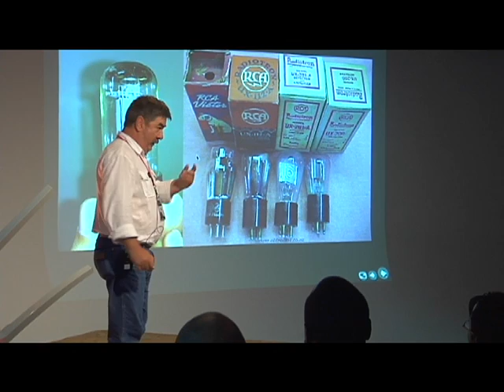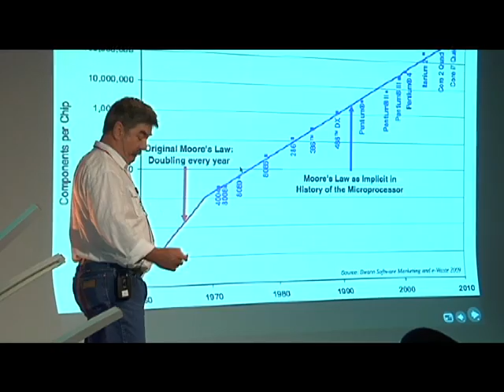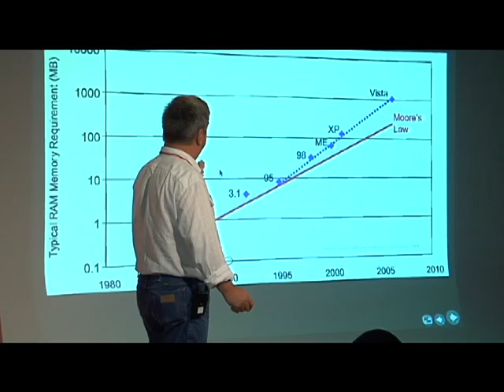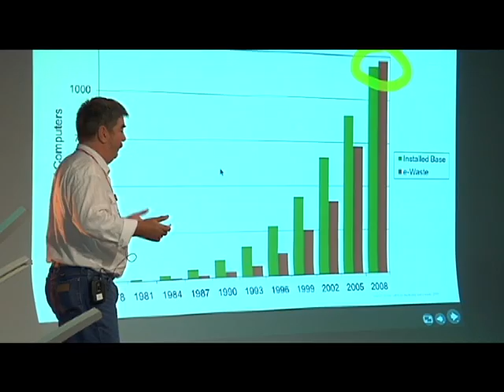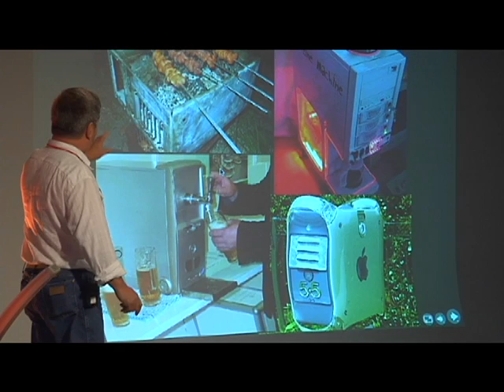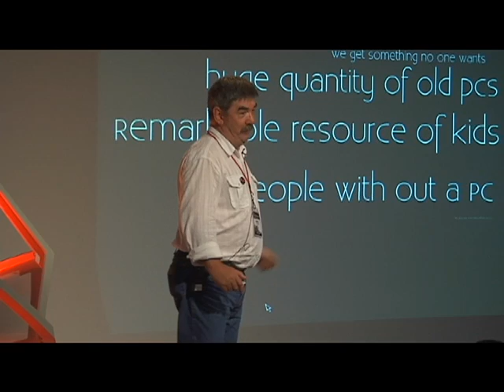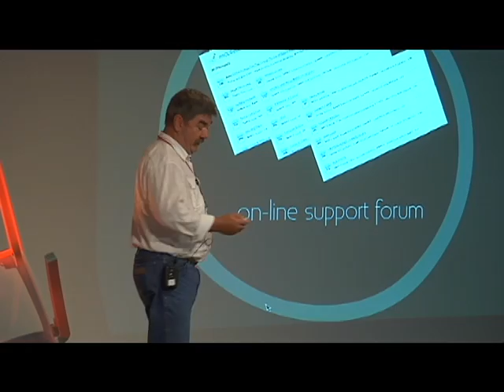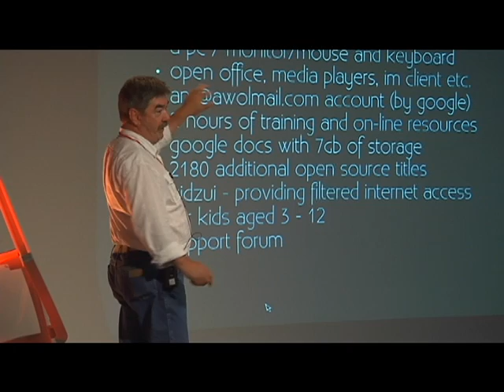TEDxCreativeCoast - Murray Wilson - eWaste and the Social Landfill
Murray Wilson - "eWaste and the Social Landfill"
President of tps Consulting

Murray's concern with the problems presented by unwanted but usable old computers being discarded in landfills led him to an unexpected solution.  He talks to TEDxCreativeCoast 2010 about the problems of e-waste, the digital divide, and how a local youth organization is tackling a small part of the problem by giving back to those most in need.

About TEDxCreativeCoast
Savannah, Georgia - June 18th 2010
Theme: Designing Creativity
Editing provided by Nicole Calkins